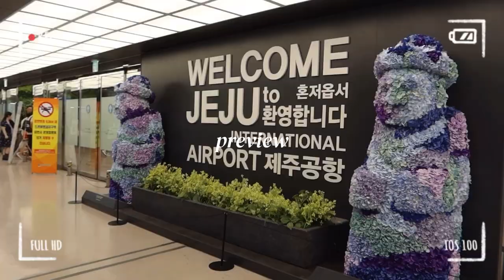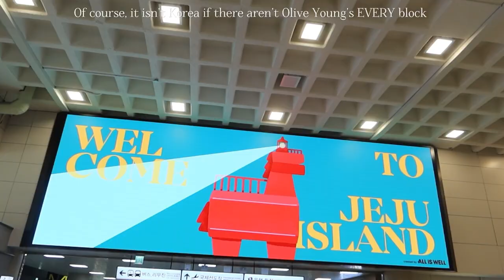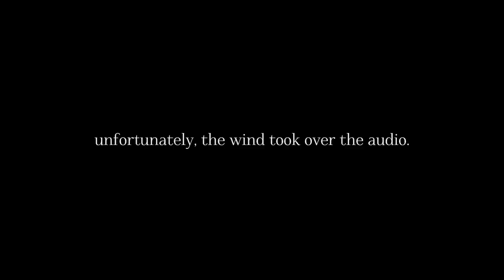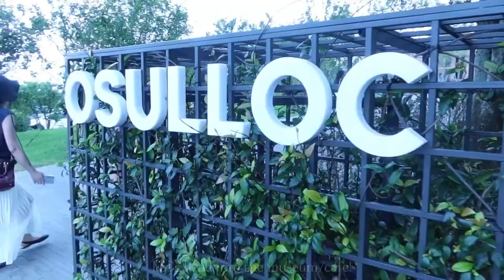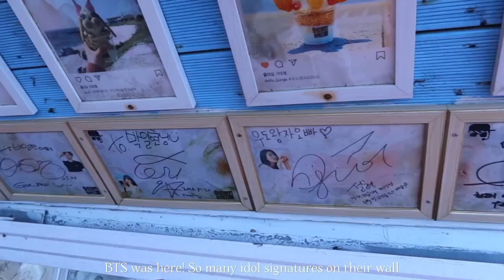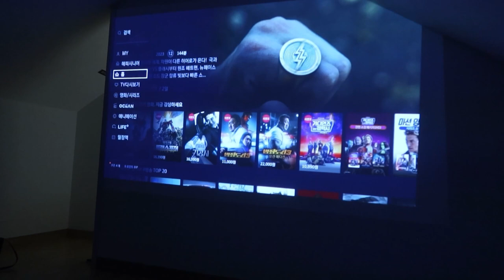jeju vlog 🌴 cafe hopping, what i ate, art museums, and more!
What I wore in this vlog!